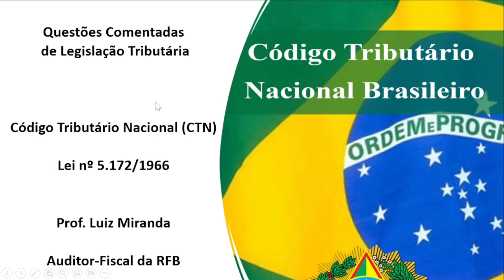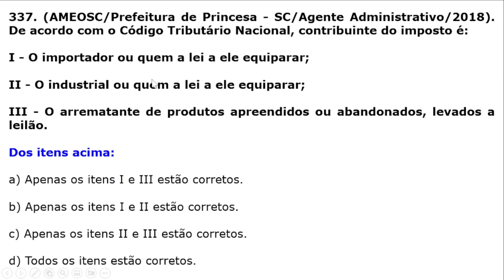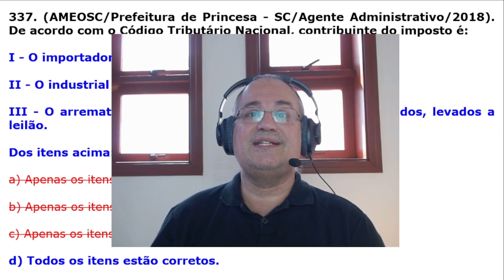#337 - Legislação Tributária - Código Tributário Nacional - Contribuinte do Imposto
Questão da banca AMEOSC sobre a definição de contribuinte para o imposto.

Concurso da Prefeitura de Princesa-SC, do ano de 2018, para o cargo de Agente Administrativo